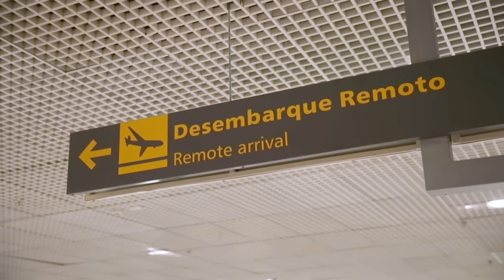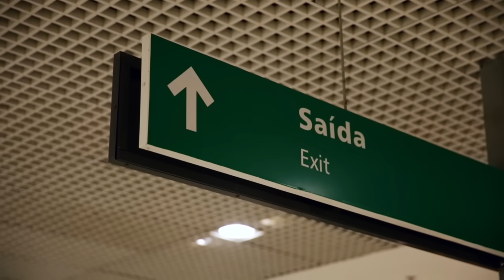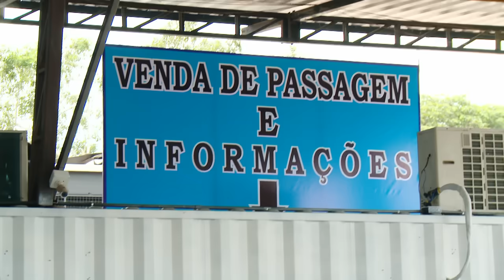Paul teme ser detido por levar muita bagagem | 90 Dias para Casar: Antes dos 90 Dias | H&H Brasil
Em viagem a Amazônia para encontrar a Karine, Paul vai chamar atenção da polícia local por causa do excesso de bagagem. Por isso, ele será revistado.